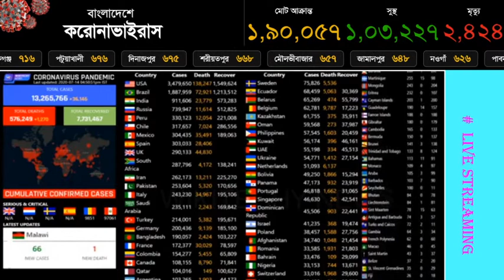Coronavirus Updates Live News